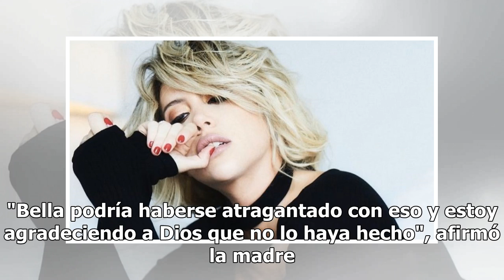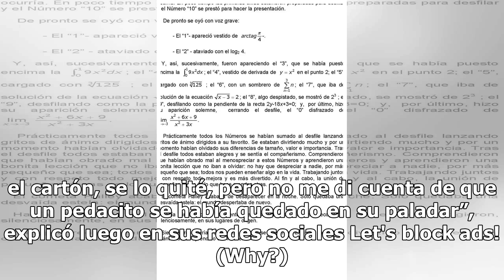Su bebé tenía una mancha en el paladar, corrió a la guardia y se llevó la sorpresa de su vida